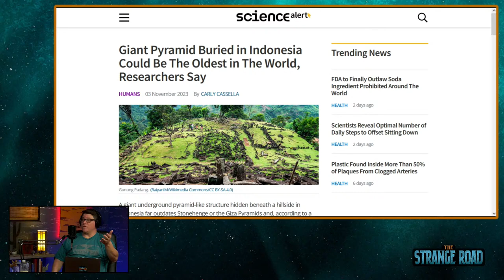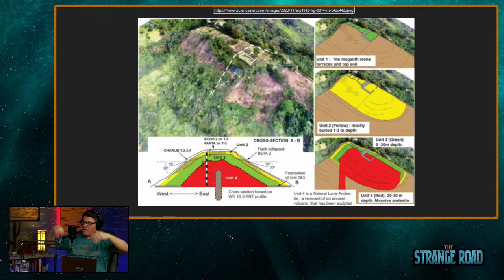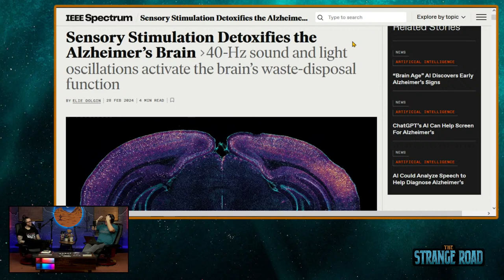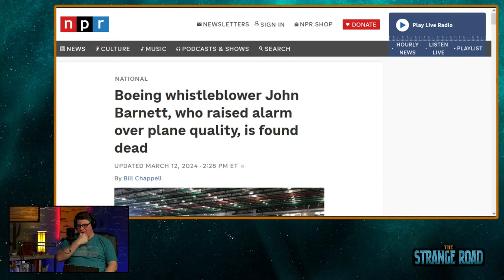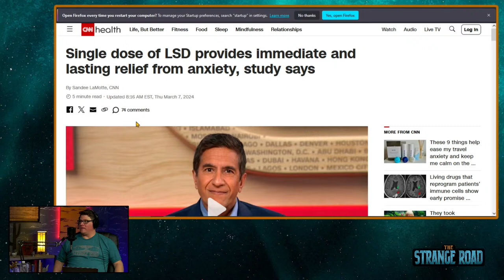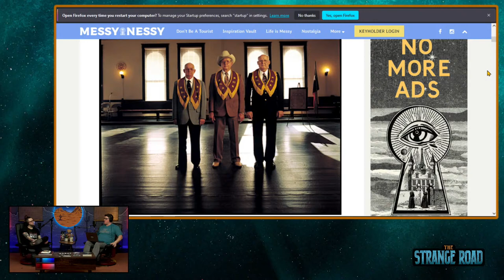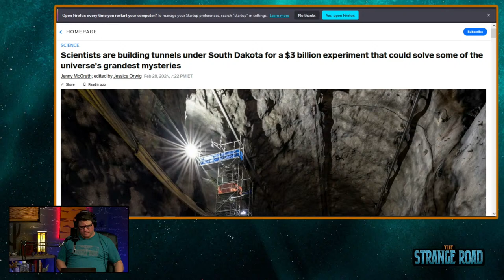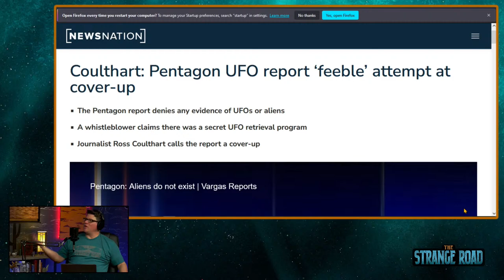Gunung Padang: Hidden Serpent Mound?, Sound & LSD Healing, Mysterious Odd Fellows & UFO Coverup News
Strange Happenings is a bi-weekly live show delving into the stories and articles that Mikey and Bub found on the internet that week. Tap into the weird that is happening around the world and tune in for your weekly dose of strange updates!

Join us as we travel with Mikey & Bub down The Strange Road…

Follow The Strange Road